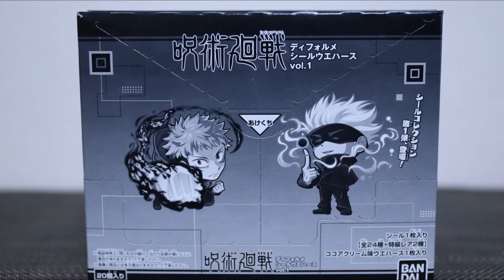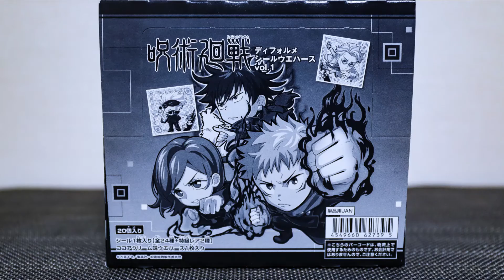呪術廻戦 デフォルメシールウエハース Vol.1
呪術廻戦
デフォルメシールウエハース Vol.1
1BOX開封